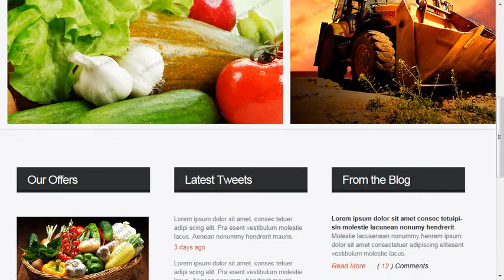Agriculture Website Template